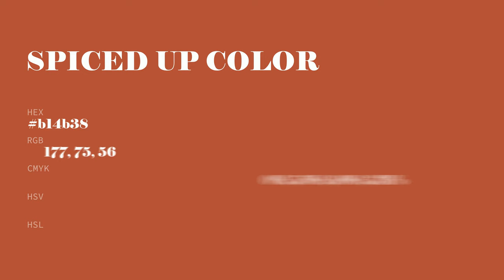Spiced Up color b14b38 hex color - Red color - Cool color b14b38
What color is Spiced Up ? b14b38 hex color - Red color - Cool color b14b38

Hex b14b38 Color Code is also known as Spiced Up color.